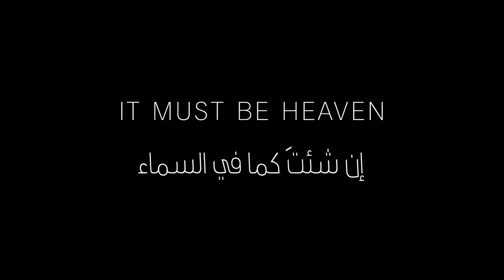It Must Be Heaven | إن شئتَ كما في السماء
الفيلم الفلسطيني "إن شئت كما في السماء" في دور العرض في الأردن ابتداءً من 2020/2/27

يسافر المخرج الفلسطيني "إيليا سليمان" هارباً من فلسطين متأملاً العالم وباحثاً عن وطن آخر وبداية جديدة، ليجد أن فلسطين تبقى في هواجسه ويواجه نفس المشاكل التي واجهها في وطنه، واضعًا يده على تشابهات غير متوقعة بين وطنه فلسطين وكل مكان آخر

قصة كوميدية تستكشف الهوية والجنسية والانتماء، ويسأل فيها السؤال الأساسي: أين هو المكان الذي يمكن أن نسميه حقًا "الوطن"؟

حاز الفيلم على جائزة الاتحاد الدولي للنقاد السينمائيين في مهرجان كان وفاز بتنويه خاص من لجنة التحكيم، وتم اختياره لتمثيل فلسطين رسمياً عن فئة أفضل فيلم أجنبي لجوائز "الأوسكار" في دورتها الـ 92 للعام 2020.

الموزعون في الأردن: استوديوهات أبو لغد / الشبكة العربية للإعلام

Palestinian film "It Must Be Heaven" in theaters in Jordan starting Feb 27.

Palestinian director Elia Suleiman escapes from Palestine seeking an alternative homeland, only to find that Palestine is trailing behind him. The promise of a new life turns into a comedy of errors: however far he travels, from Paris to New York, something always reminds him of home.

The film won the Cannes Special Jury Prize, and received a 6-minute standing ovation after its screening at Cannes. It was also selected as the Palestinian entry for the Best International Feature Film at the 92nd Academy Awards.

Distributors in Jordan: Abu-Lughod Studios / Arab Media Network